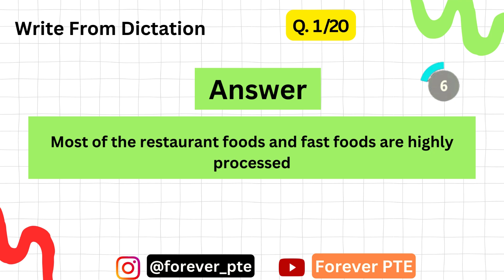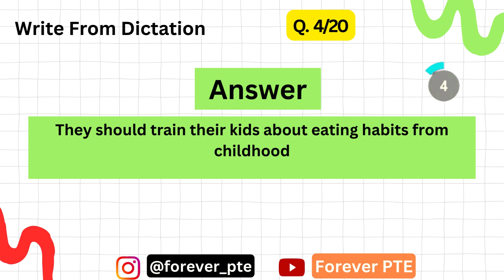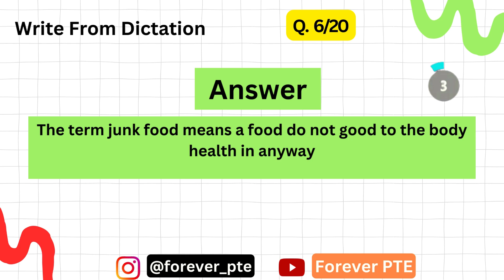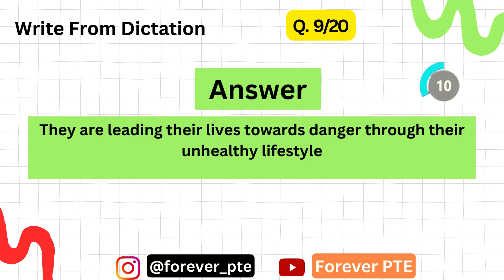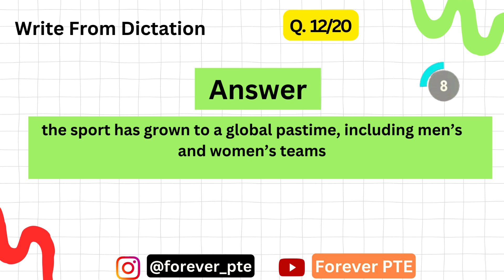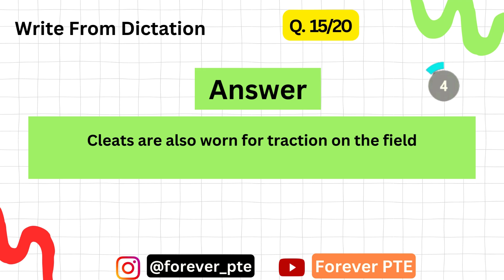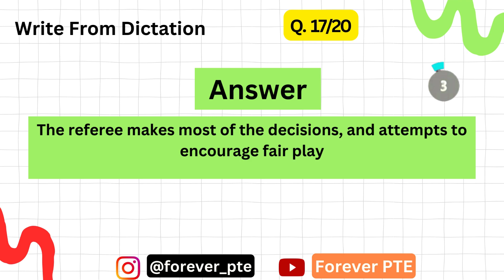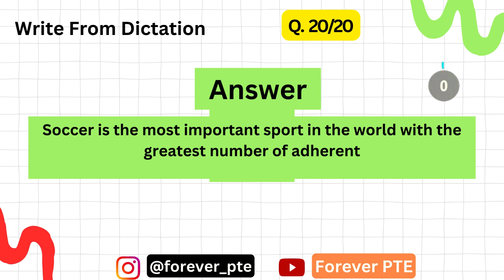20 Most Repeated Listening Write From Dictation | PTE | Forever PTE Study Material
pte listeining
pte write from dictation
pte listeining fill ups